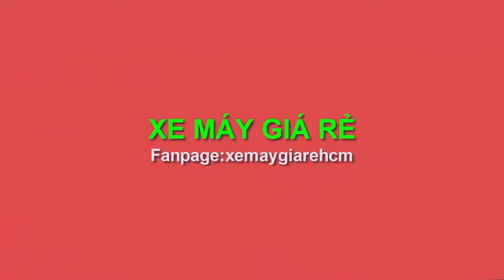BẤT NGỜ GIÁ XE EXCITER 150 WINNER X TẤT CẢ CÁC PHIÊN BẢN GIẢM MẠNH CUỐI THÁNG 7 XE MÁY BẢY VINH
xe máy bảy vinh
CN1 :Tổ 3- KP Khánh Long- Tân Phước Khánh- Tân Uyên- bình dương
CN2: Đường NE8, KCN Mỹ Phước 3, P.Thới Hòa, TX.Bến Cát, BD.